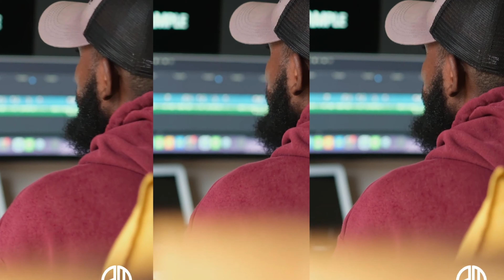Impact Of Social Media On Our Generation | Merits & Demerits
in this video, we highlighted some of The Impact of Social Media on Youth Social Comparison
Teenagers on social media spend much of their time observing the lives and images of their peers. This leads to constant comparisons, which can damage self-esteem and body image, exacerbating depression and anxiety among adolescents.
Join us as we delve into this topic together.